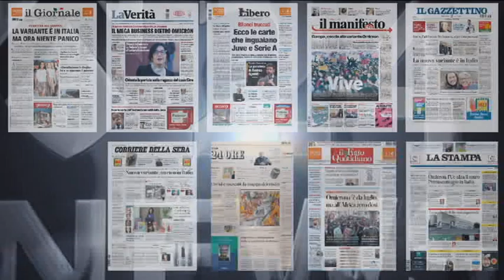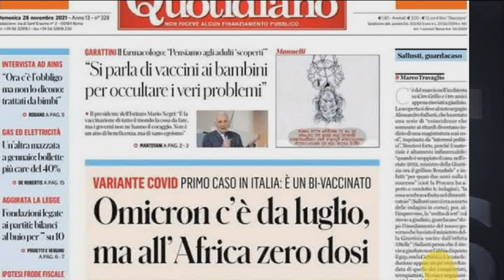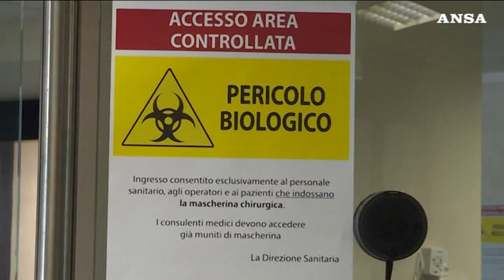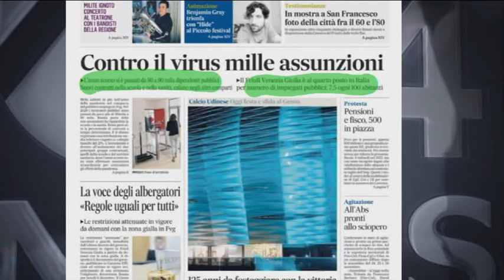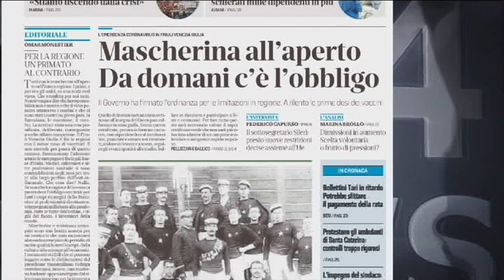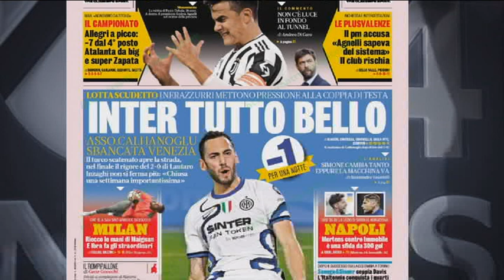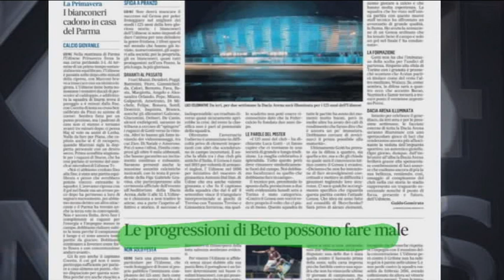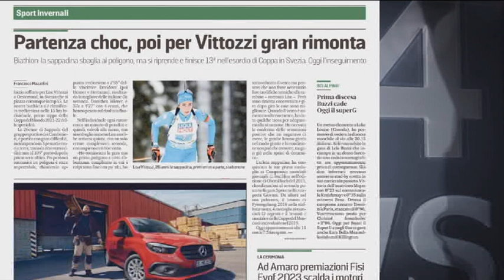TG NEWS 24 RASSEGNA | 28 NOVEMBRE 2021